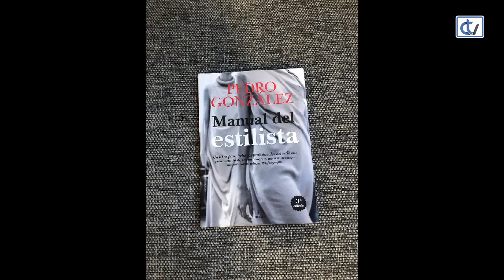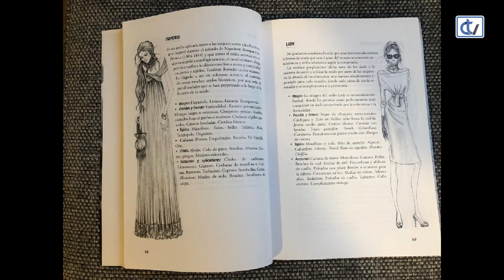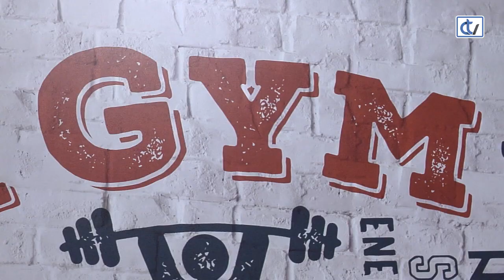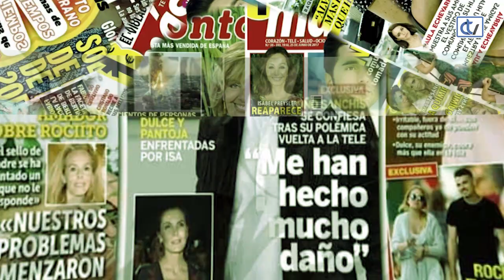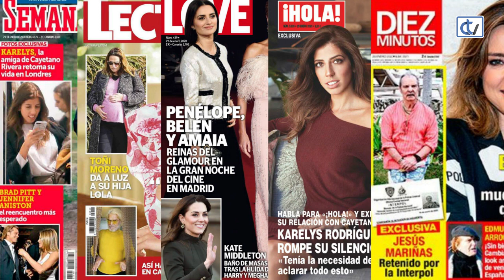Las Noches de Ana: Cine, moda y japandi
El conocido guionista, realizador y montador Juan Galiñanes, autor del guión de la película 'Quien a hierro mata', será el invitado de este programa, en el que también habrá alfombras rojas, corazón, deporte, y tendencias de moda y decoración, como el japandi o la nueva colección de Dior.